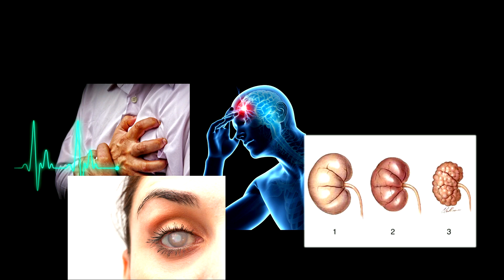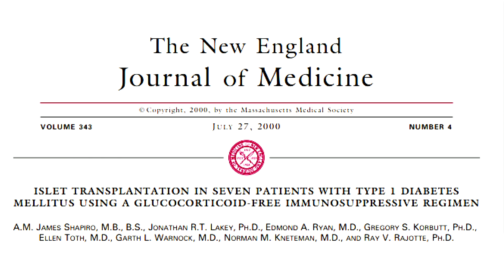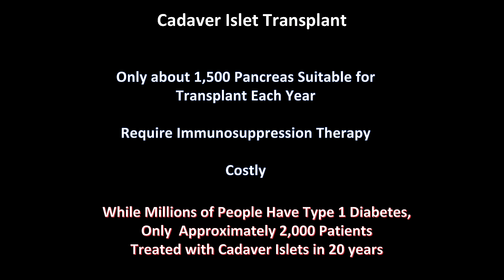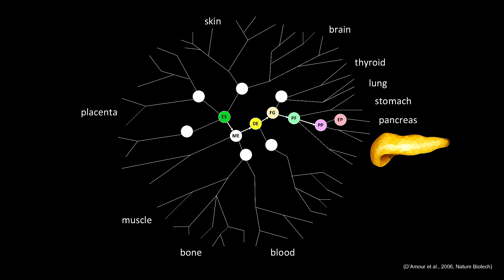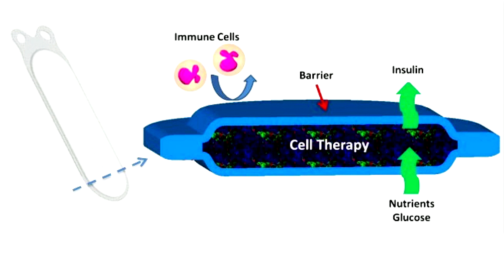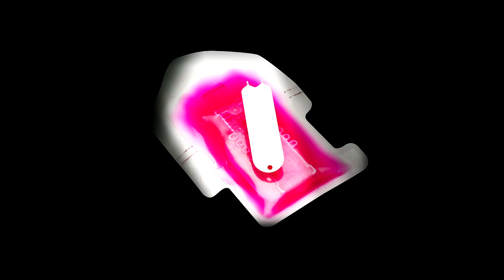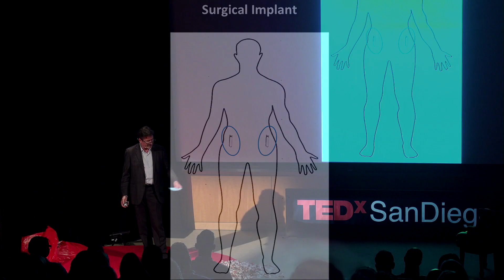Is a functional cure for Type 1 Diabetes on the horizon? | Paul Laikind | TEDxSanDiegoSalon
Type 1 Diabetes is an autoimmune disease that leads to a loss of beta cells in the pancreas. These beta cells are part of a cellular complex that produce insulin, an essential hormone that regulates our blood sugar, keeping it within a narrow range, and thus allowing normal bodily functions to occur. To survive, patients must monitor and control their diet, track physical activity, carefully regularly measure their blood sugar levels, and inject the appropriate amount of insulin. But Paul Laikind and his team at ViaCyte are working on a functional cure that involves the use of stem cells which become pancreatic cells that can mature and produce insulin in a normal manner. Paul K. Laikind, Ph.D. has over 30 years of leadership experience in the biotechnology and life sciences industry in San Diego. He currently serves as President, CEO and a member of the Board of ViaCyte, Inc. a leading company in the emerging field of regenerative medicine. Prior to joining ViaCyte, Dr. Laikind served as Chief Business Officer and Senior Vice President of Business Development at the Sanford-Burnham Medical Research Institute. This talk was given at a TEDx event using the TED conference format but independently organized by a local community.